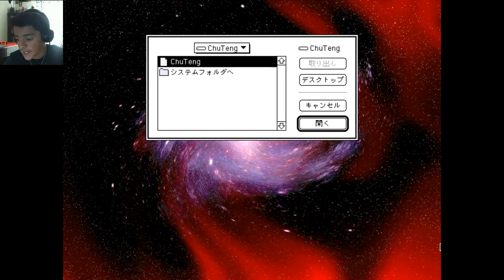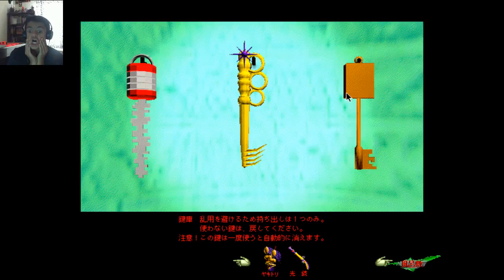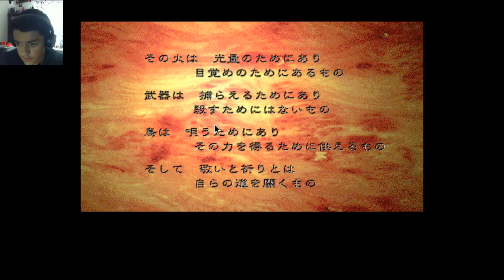chu- teng- WHAT A MAZE!!! {Game 1, Part 2}